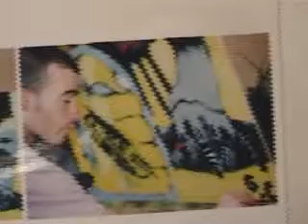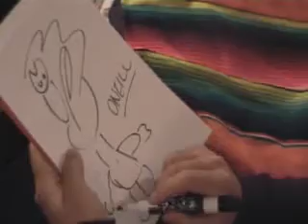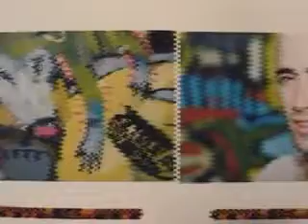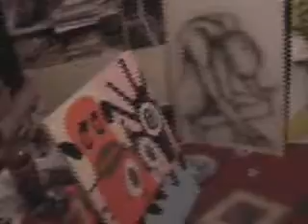גילי בן 30 - הסרט - חלק 2 מתוך 5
גילי בן 30 - הסרט
סרט הקאלט שצולם ונערך בינואר פברואר 2002
לא רבים יודעים אך משפטים רבים השגורים בימינו לקוחים מהסרט